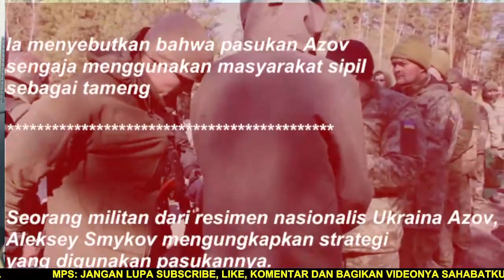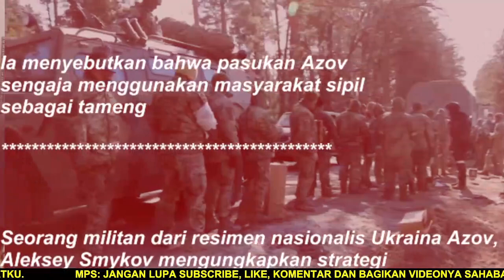Tentara Ukraina Bongkar Taktik Licik Pasukannya Setelah Menyerah ke Rusia, Sipil Jadi Korban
Aamiin.

TTD